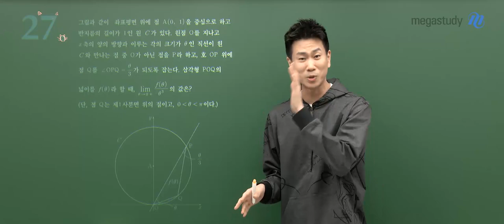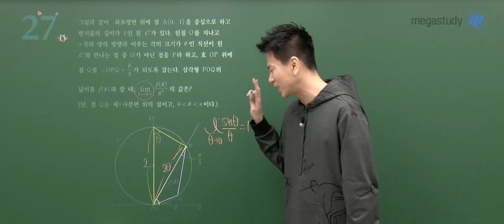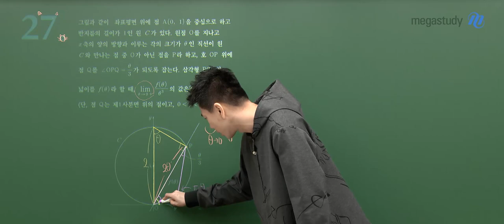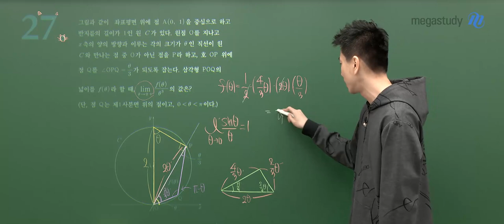[메가스터디] 수학 이승효쌤 - 2023년 고3 4월 학평 미적분 해설강의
수학 이승효 선생님의 2024학년도 고3 4월 학평 미적분 해설강의 영상입니다.